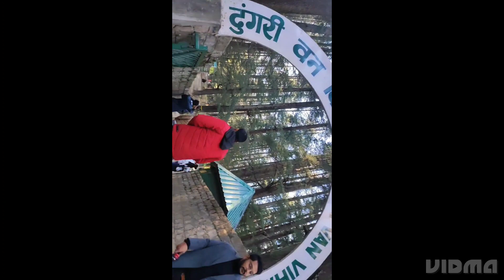Manali day 1 ♥️ hiddama mata temple 🙏